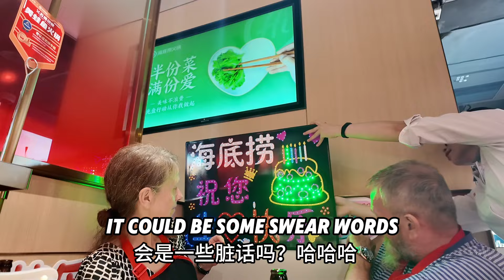British parents stunned at Haidilao! Customer service in China on another level!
Speaking of Chinese food, what first comes to your mind?
@livinlavidaluke took his parents to Haidilao to celebrate his mom's birthday. They were stunnded by the service there.